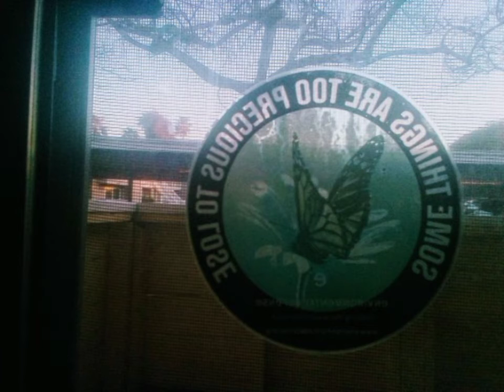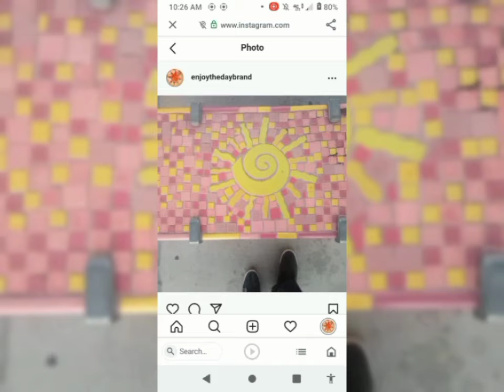Enjoy the Day❤️🦋Lady Butterfly 🤙